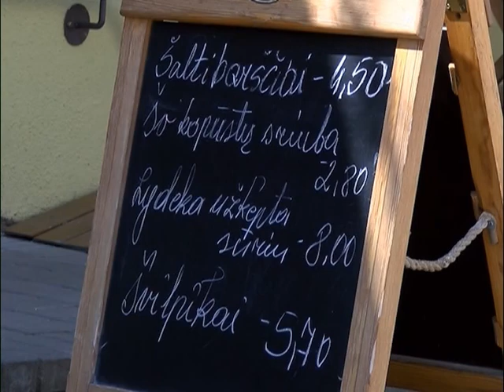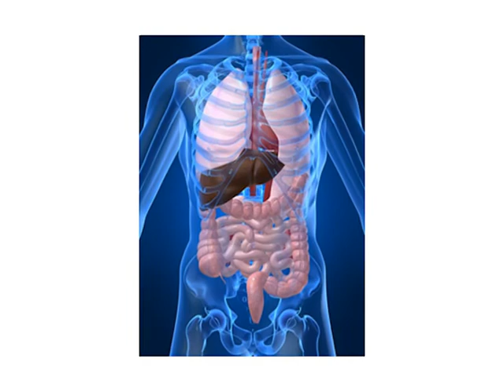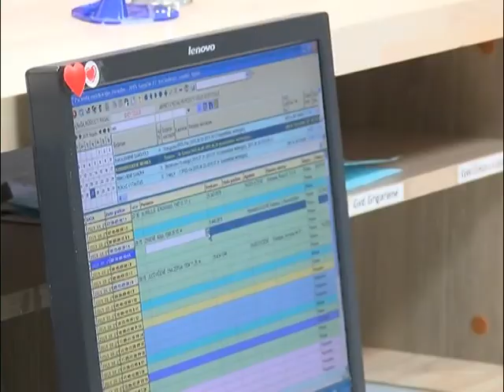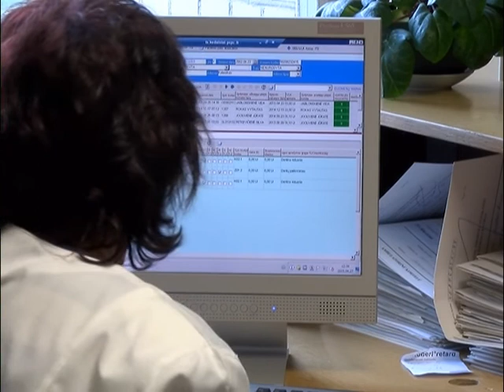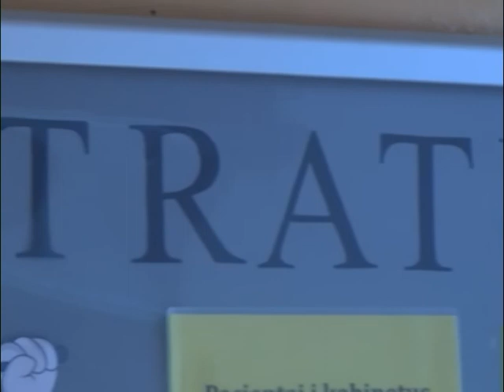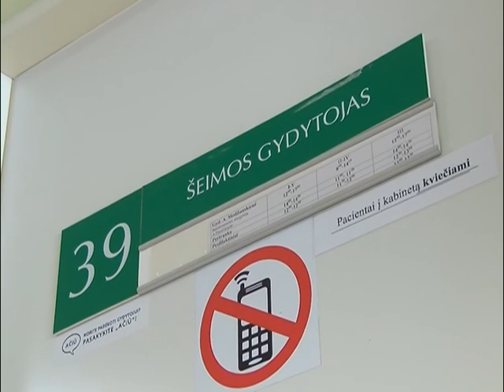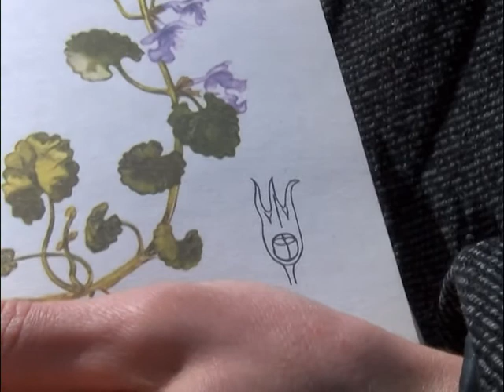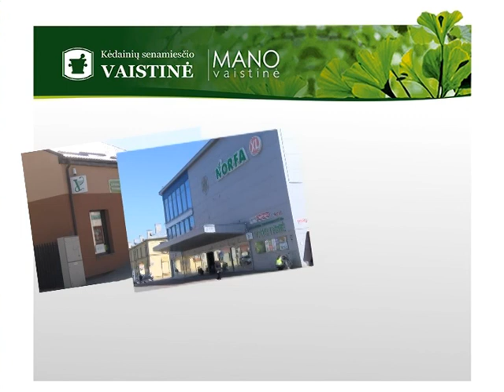2015 04 Sveikatos injekcija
Balandžio „Sveikatos injekcijos“ laidoje:
• kaip turėtų atrodyti žvalaus ir energingo žmogaus rytas, nuo ko pradėti?
• kaip kepenis išlaikyti sveikas?
• kodėl gydymo įstaigose eilės netrumpėja?
• už ką medikai pelno pacientų simpatijas?
• kokių organizmą valančių žolelių laukuose dairytis balandį ir gegužę bei kaip tinkamai jomis gydytis?